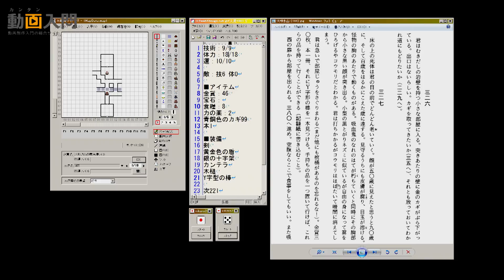【ゲームブック実況】火吹山の魔法使い(7) 顔の白い牙の男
ゲームブック『火吹山の魔法使い』を電子書籍化して、実際にプレイ、実況してみた。また出た、人外。顔の白い牙の男。